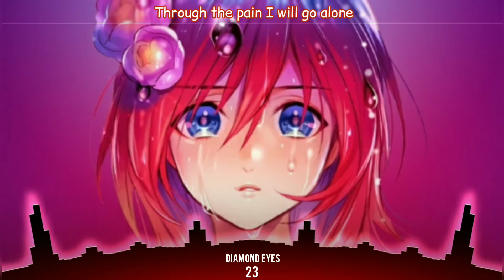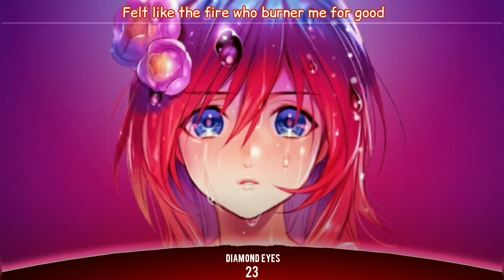Nightcore - 23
This very day is when he becomes 24 and remembers about when he was 23. Listen this track to find out.
I cried😭😭😭 after finding a story that was created after this song. But I quite know you guys will find out the story in this song. Hope you guys enjoy and have an amazing rest of the day❤️🧡💛.

Links Will Be Out Soon